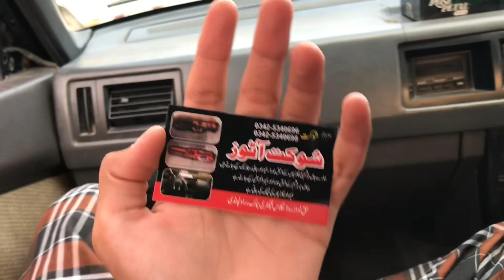Alhamduillah b12 paint mission complete.😍 “mrmoiezvlog “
Asslam_o_alikum welcome to new vlog .

Vlog kasa lga comments kr ky btna boys
Thanku for watch vlog .